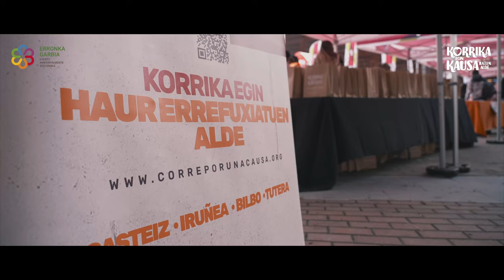Corre Por Una Causa: una carrera solidaria por la infancia refugiada | Bilbao 2024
El 4 de febrero de 2024 cientos de personas participaron en Bilbao en la carrera "Corre por una causa, corre por la Infancia Refugiada" dentro del circuito de carreras solidarias que llevamos a cabo en 13 ciudades junto a la ONG Entreculturas. Alboan organizó este evento en colaboración con la Universidad de Deusto y el colegio Jesuitak Indautxu para seguir apoyando el derecho a la educación de los niños y niñas que viven en situación de refugio o desplazamiento forzoso